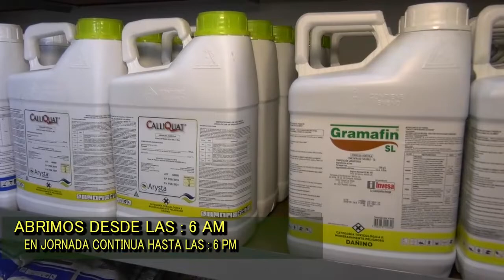MILLONARIO ROBO A PRIMA DEL ALCALDE DE VALLEDUPAR